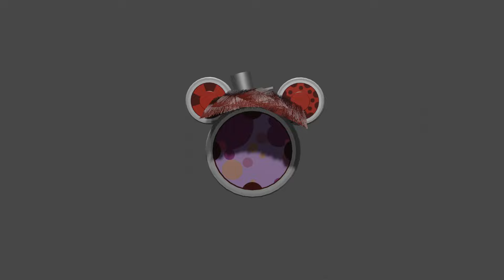toodles meets Poonles super fixed